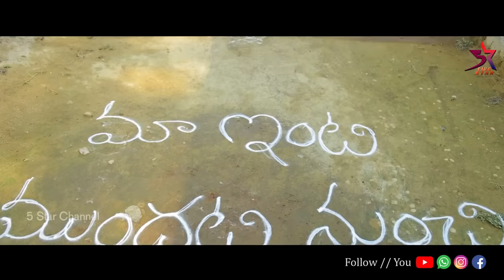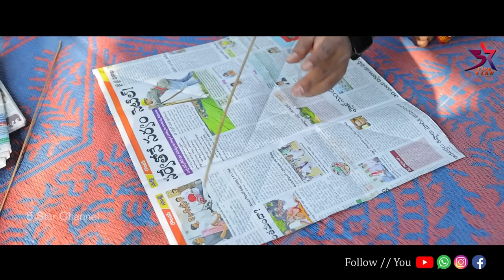సంక్రాంతి పండుగ 🪁🥰 //😂 village comedy//5star channel ⭐//Laxmi videos 🥰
Village : Kondapur And Ambaripet
Mandal : Velgatoor
District : Jagityal
State : Telangana
PANDAGA PUTA
SANKRANTHI VIDEOS
#2022 SANKRANTHI VIDEOS